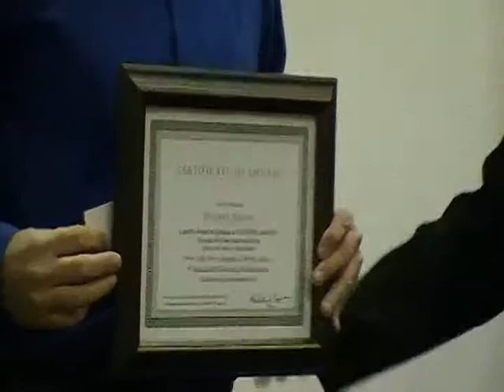Pastor: Billy Douglas Ordaining Winfred Burden, Part 2. December 6, 2011.